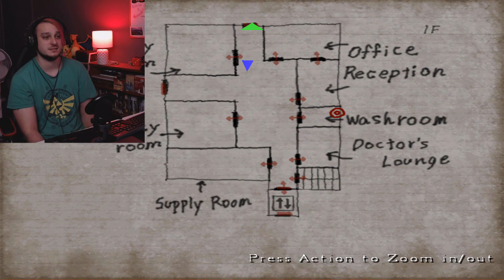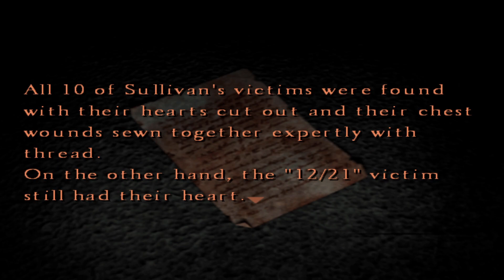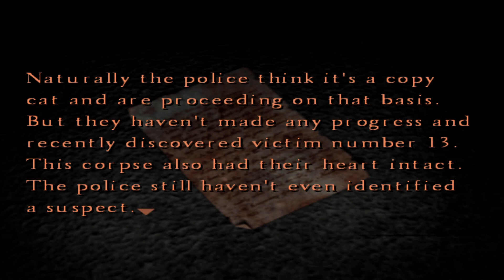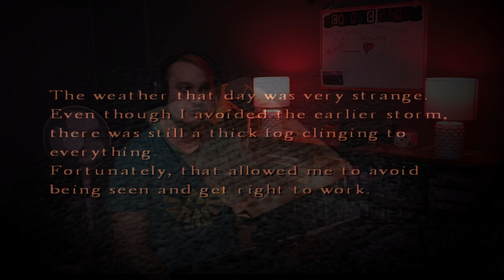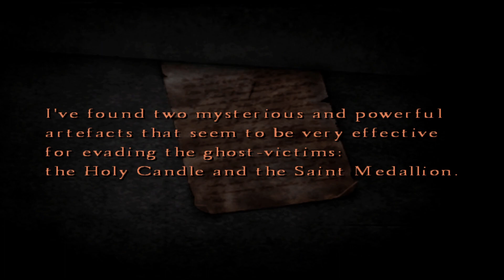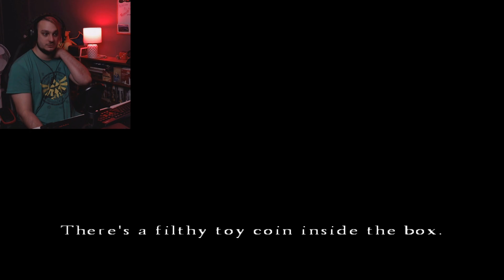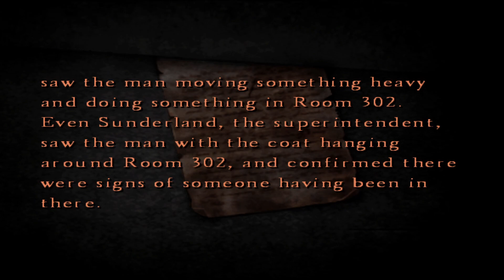I Found The Moaning Head in Silent Hill 4: The Room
In this video I play Silent Hill 4: The Room. A game that freaked me out so much as a kid that I has to stop playing it all together. I don't know why everyone thinks that this is one of the worst Silent Hill games, as the atmosphere and scares within it are terrifying! Watch as I face my childhood trauma in this attempt to overcome my fears. Today we explore a decrepit hospital in search of Eileen.

If you like this type of content SUBSCRIBE and hit the BELL for notifications, if you enjoy watching a variety of games and livestreams come join my TWITCH. (All the links are below) We are a channel with large ambitions and we aim to grow to the size of being able to make a difference to the world through our CHARITY efforts and projects. Thank you for your consideration, if you have any questions or remarks, leave them in the COMMENTS section. Have a nice day, and a beautiful life :)
THANKS!

THEME MUSIC BY: Scarab

- Rick and Morty S1E7, 2014

EDITED BY: Creative_Stine

CONSOLE: PC

COMPUTER BUILD:
PROCESSOR: Intel I7-7800X
GPU: GeForce GTX 1080 ti
CPU: 3.50GHz
MOBO: ROG Rampage VI Extreme
RAM: 32GB
OPERATING SYSTEM: Windows 10
STORAGE: Seagate Backup Plus 4TB Portable 2.5'' Hard Drive - Red

SETUP:
HEADPHONES: Plantronics RIG 400 Pro Gaming Headset -
TV: Samsung 55" Premium UHD Smart TV MU7000 Series 7 -